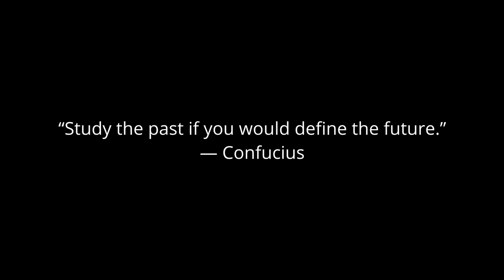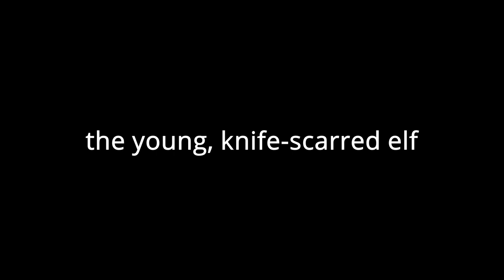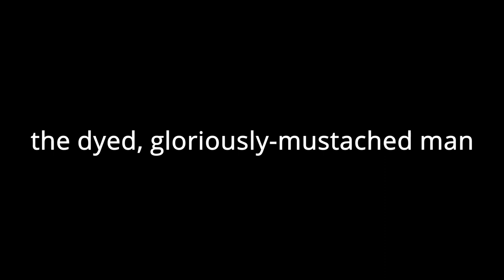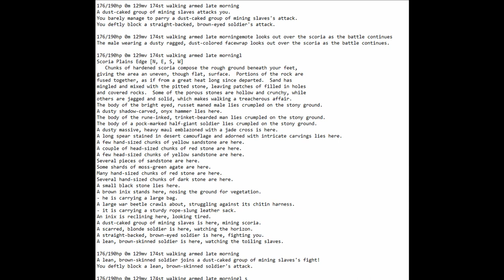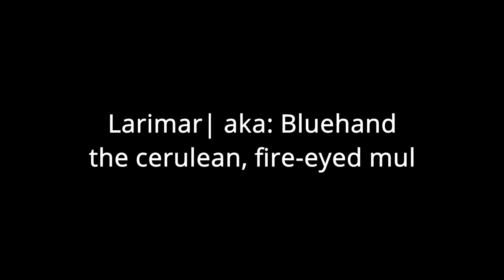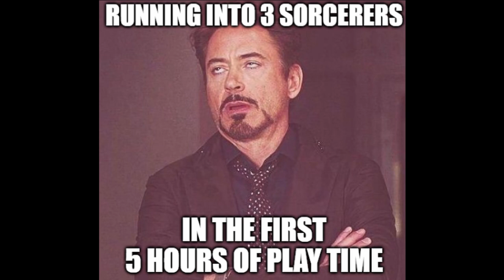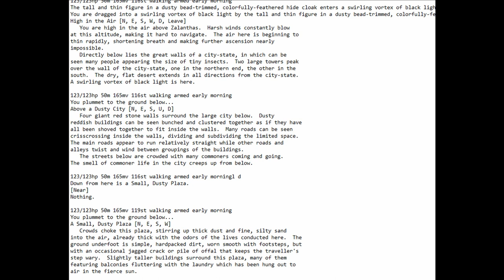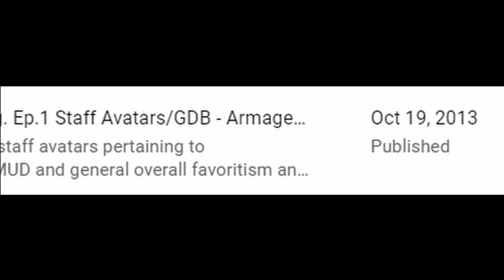My Final Armageddon MUD Video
It's been like 7 years since I made a video about Armageddon MUD, this will likely be my last.
00:00 - Intro
01:00 - PC List
01:13 - Grieves
02:06 - Ishli
03:59 - Cutter
05:10 - Mighty Mosh Mekbane
06:16 - Flint
06:59 - Larimar
12:36 - Ranting
13:30 - Shade and Profits friends